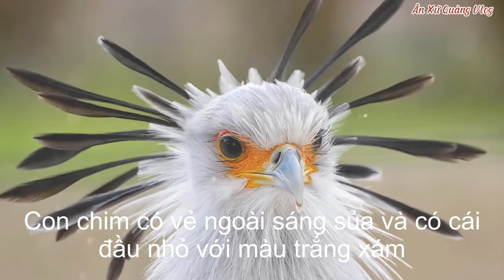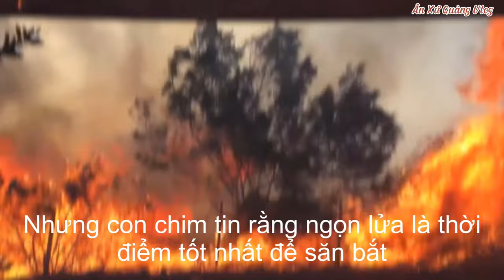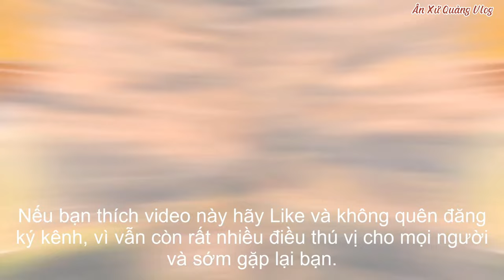Khám Phá, chim lạ giống Đại Bàng cao trên 1m, cách thức săn mồi qu.ái lạ#cuocsong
Khám phá chim săn mồi lạ tựa đại bàng